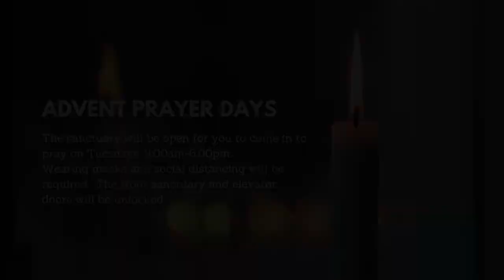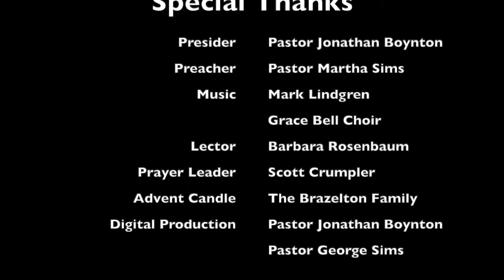Sunday December 13, 2020 - Grace Evangelical Lutheran Church, Winchester, VA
Welcome!

Grace Evangelical Lutheran Church is a congregation of the Evangelical Lutheran Church in America (ELCA). We worship weekly on Sundays and COVID-19 has caused in-person worship to be suspended.

Learn more about the ministry of Grace Evangelical Lutheran Church on our or Facebook.

You can make your regular offering and support the mission of the church

Hymn acknowledgements:
Prepare the Royal Highway. Augsburg Fortress. Used by permission, license # SAS001761.
Light One Candle to Watch for Messiah. Augsburg Fortress, License # SAS001761. Music: Public Domain. Arr. Augsburg Fortress License # SAS001761.
Awake! Awake, and Greet the New Morn. Used by permission, license # A-701534.
Hark, the Glad Sound. Text and music: Public Domain.
Bell Choir Anthem: Gabriel’s Message. Text and music: Public Domain; Arr. John Romano.